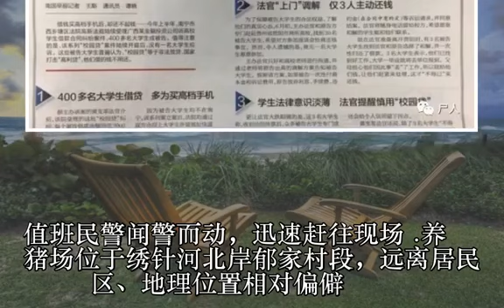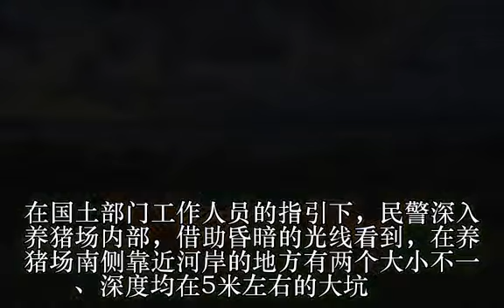利用养猪场非法盗采大量河沙，岚山这四个人终于被抓了！